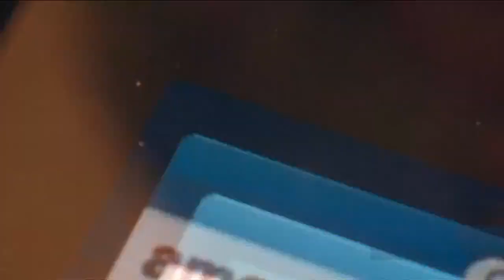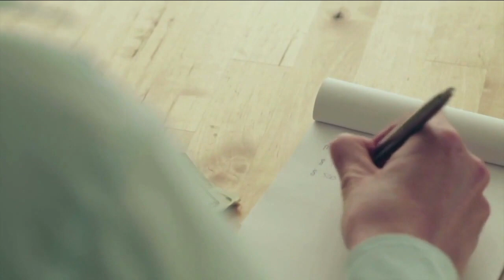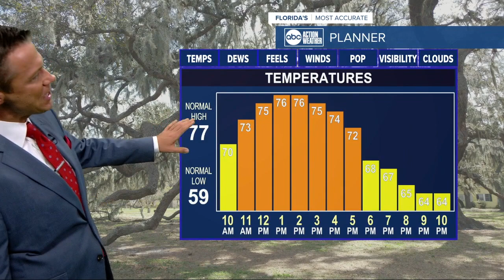ABC Action News Latest Headlines | November 26, 10am